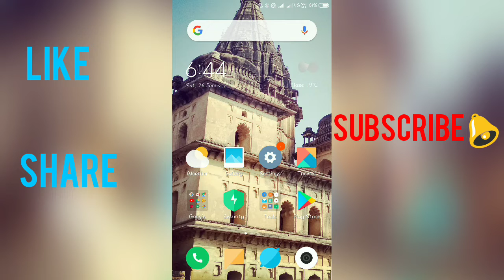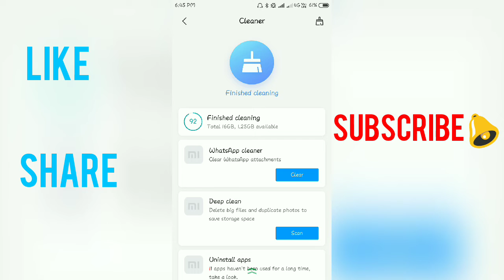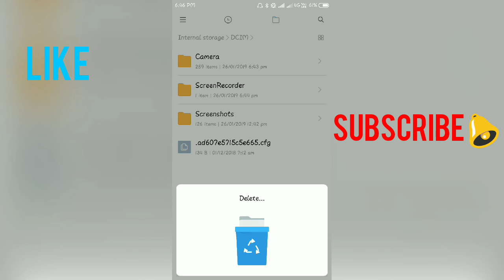Hack , to free up your phone space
There is some space which is not clean by any cleaner , but you can follows the step to free up your space